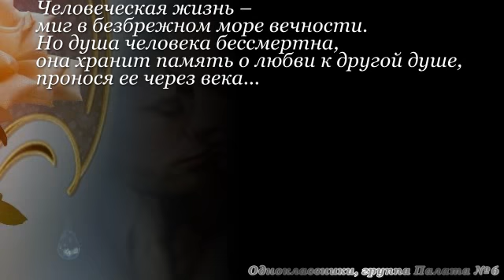RobSten - A Moment in Time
Роберт Паттинсон и Кристен Стюарт в короткометражном фильме "Миг вечности")))))
Человеческая жизнь — миг в безбрежном море вечности. Но душа человека бессмертна, она хранит память о любви к другой душе, пронося ее через века. Влюблённые встречаются на протяжении веков, и в каком бы времени они не находились, их души находят друг друга